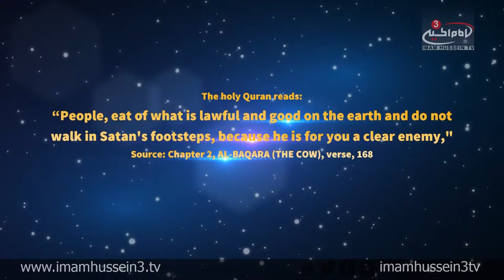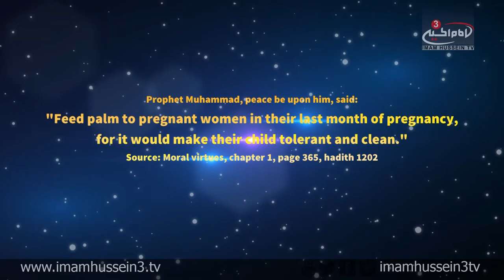Contemplation Moment "World Pollo Day"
October 24 "World Pollo Day"